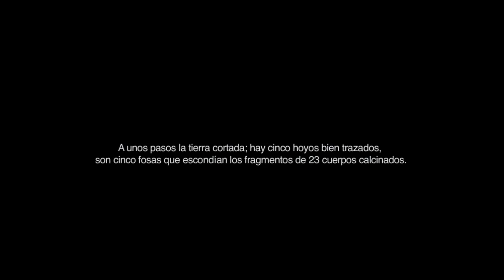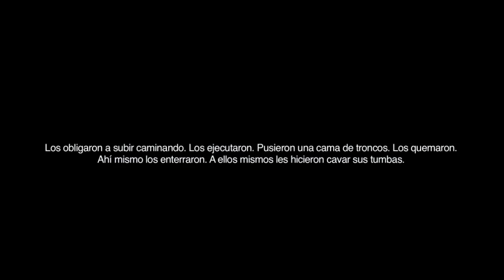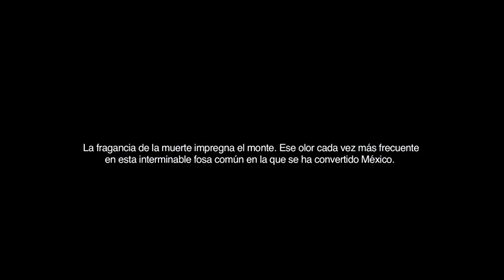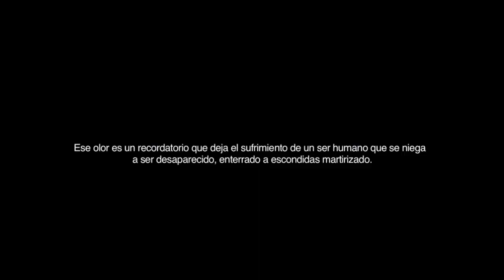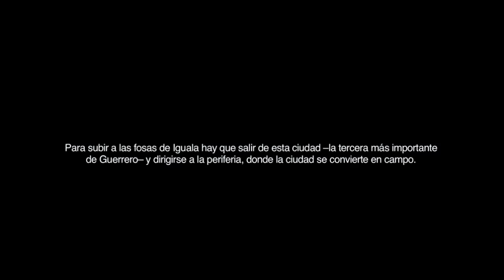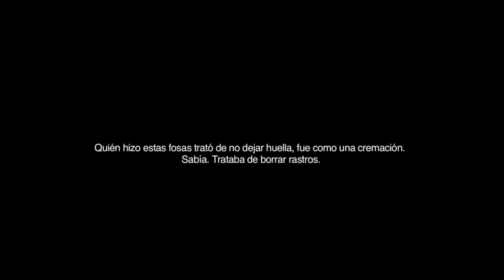Conferencia Individuación y corporeidad: Variaciones sobre el cuerpo en los lenguajes de las artes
(En el marco del seminario de investigación avanzada Estudios del cuerpo)

Coordinadora: Maya Aguiluz Ibargüen

Participante(s): Adrián Cangi / Universidad de Buenos Aires-Universidad de Avellaneda